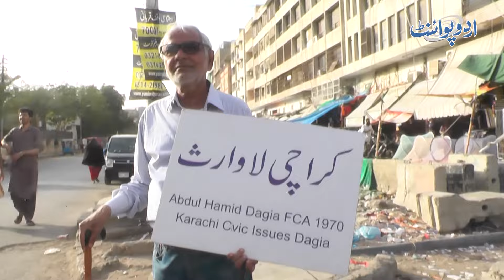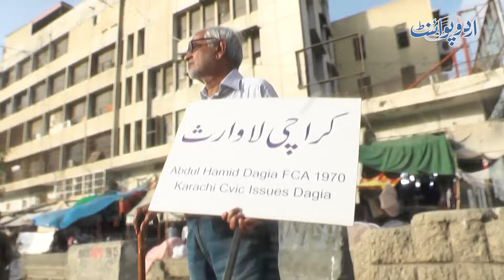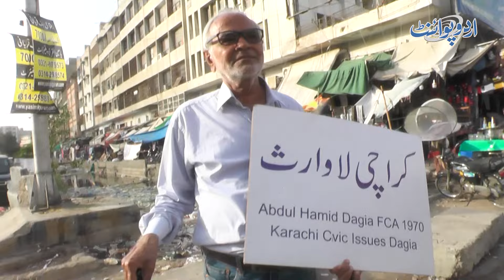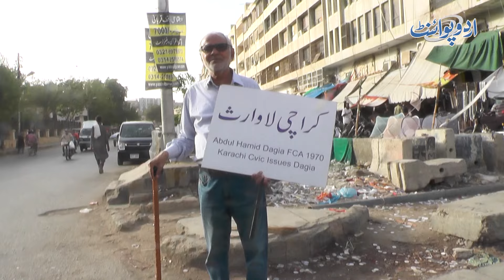Karachi Ke 80 Sala Buzurg Laawaris Karachi Ka Play Card Utha Kar Roads Par Protest Karne Nikal Pare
An 80-year-old businessman, who has been fighting an inheritance case for 9 years, stands resolute on the streets of Karachi. His unwavering determination and struggle have become a testament to justice and resilience. Join us as we delve into the heart of this legal battle.
Anchor: Moiz Qureshi